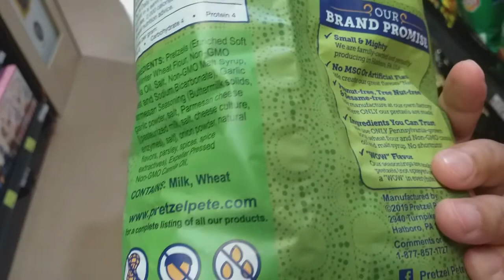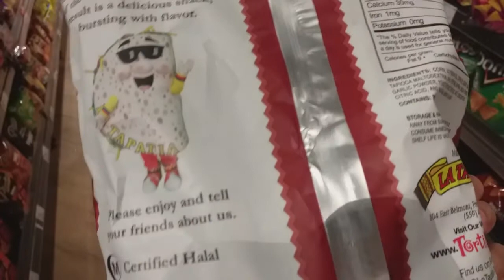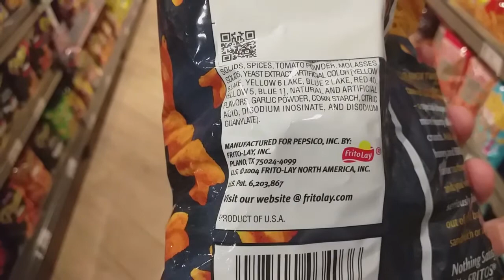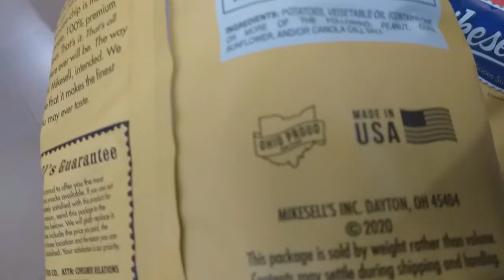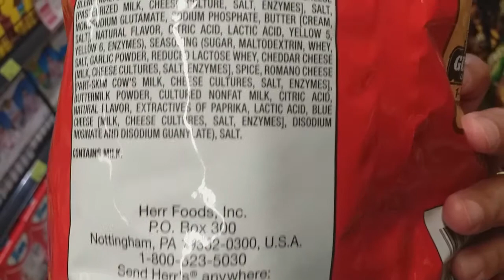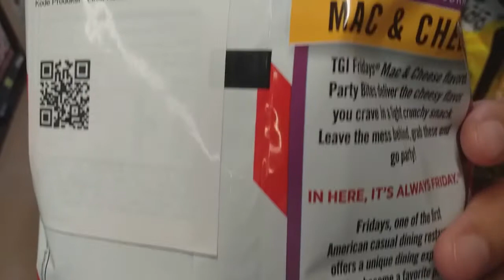THE BEST SNACKS MADE IN USA|PRINGLES|TGI FRIDAYS|AMERICAN BRAND |WORLD BRAND ADDICT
The best snack made in USA. You should know and try it..

Happy Watching :)